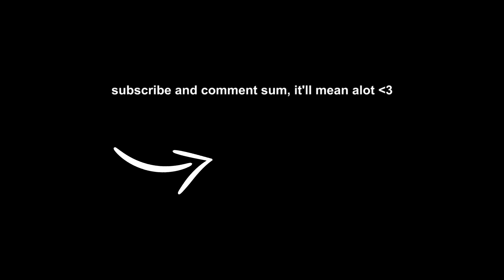roblox doors lobbies be like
🔔 sub? -